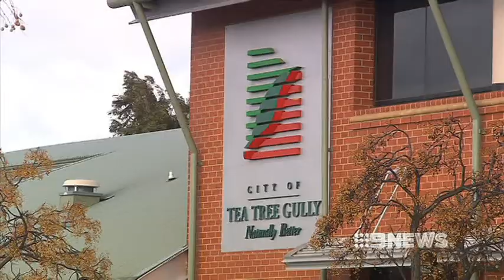BLEAK OUTLOOK 14/8/13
The flow-on effects from Holden's turbulent few months is already being felt with real estate insiders telling Nine News, sales inquiries have suffered due to the uncertainty.